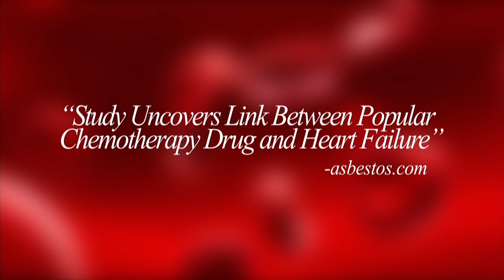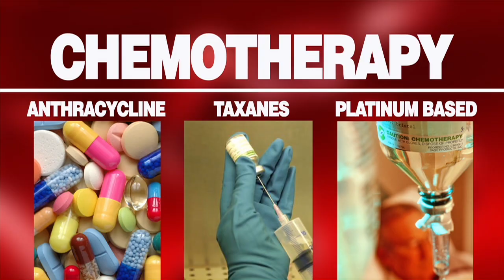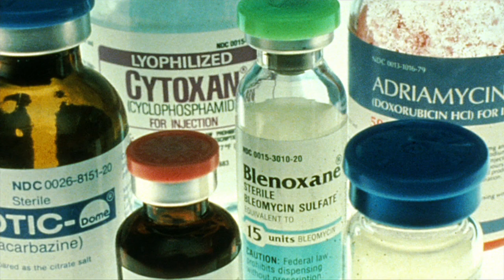Does Chemotherapy Work?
Chemist and author of Over-The-Counter Natural Cures shows how chemotherapy kills.